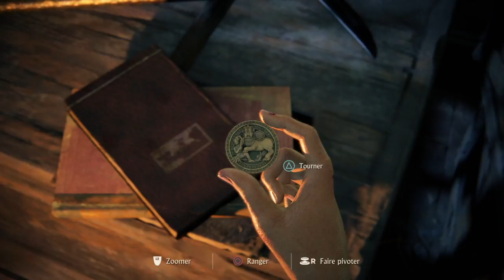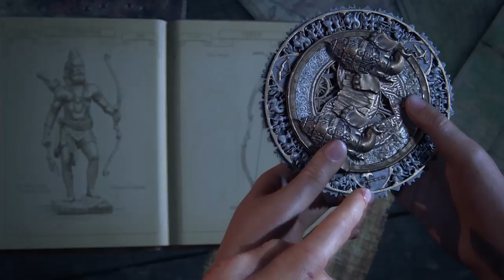UNCHARTED THE LOST LEGACY by TEAM OLYMPE GAMING SHOW !